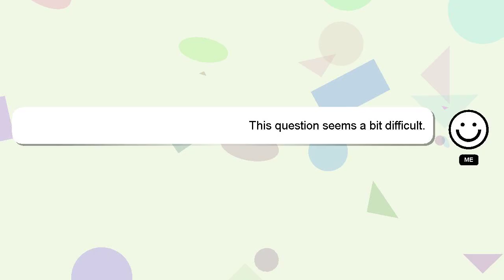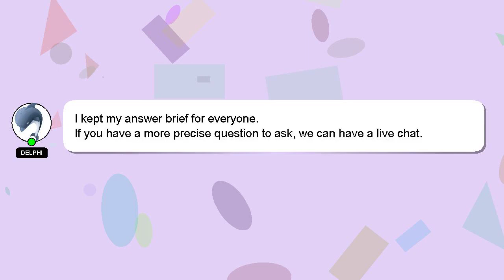How to extract sunflower oil from seeds?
Here's a brief description of who I am, Greetings, my name is Delphi. I am happy to help you with your questions. - How to extract sunflower oil from seeds?

Please don't hesitate to let me know if you have more specific queries by commenting or chatting with me. Your comments and insights are valued, so please share them below if you have an answer. Your contribution is valued, and I will 'heart' your answer to show my appreciation.

*2 What we are experimenting :*